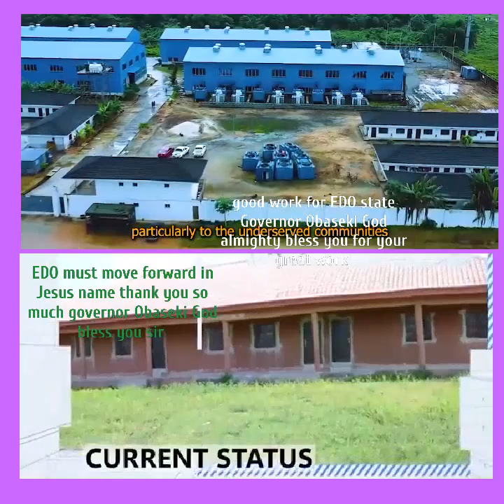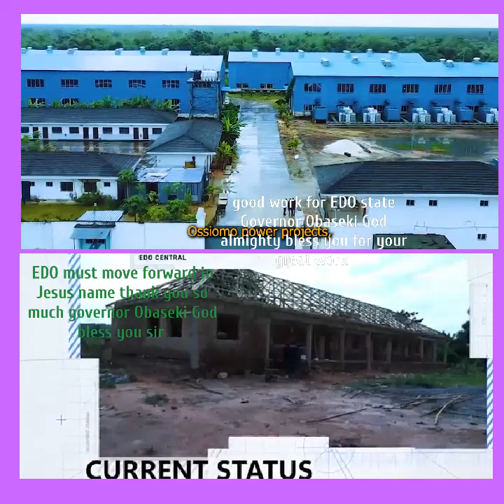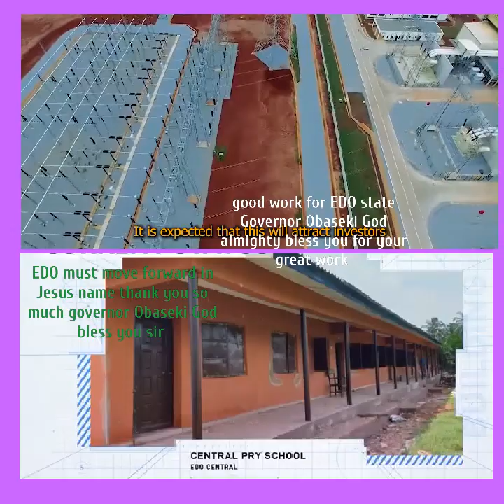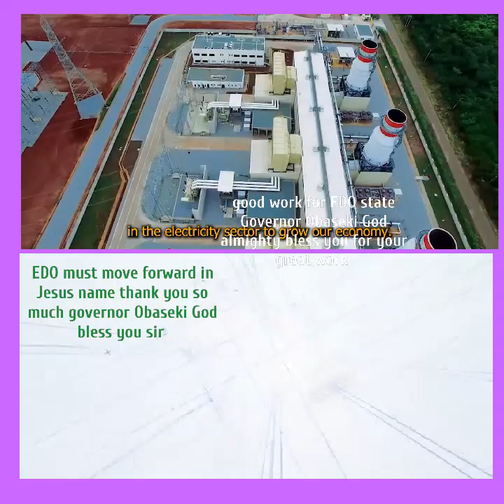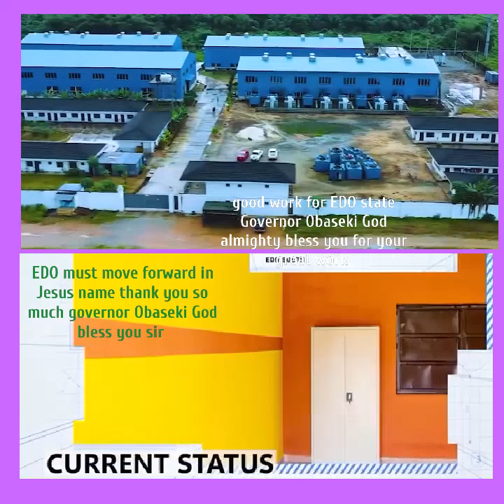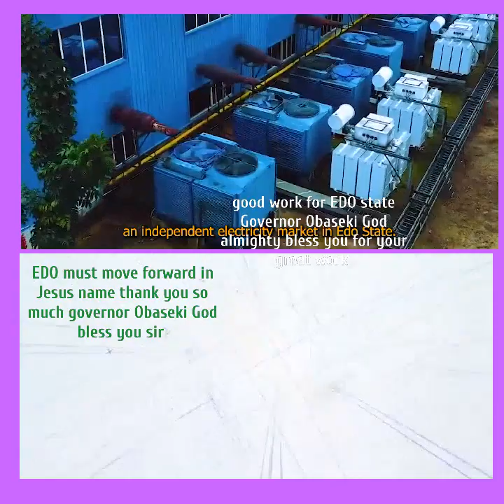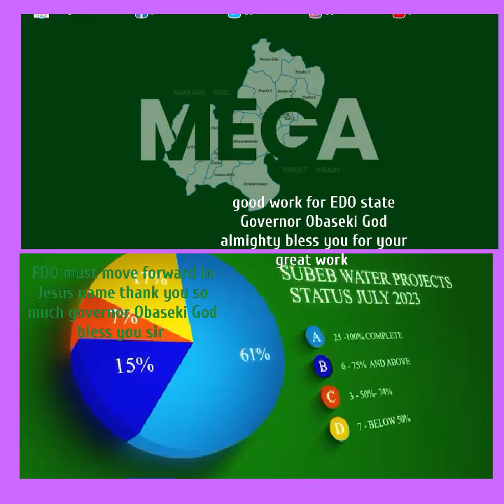19 October 2023